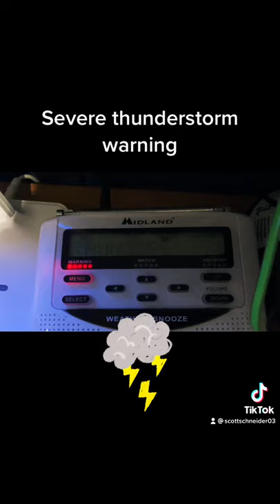My weather radio going off severe thunderstorm warning ⚠️